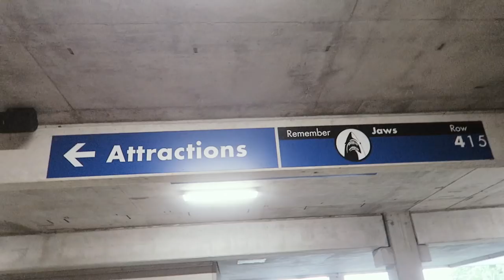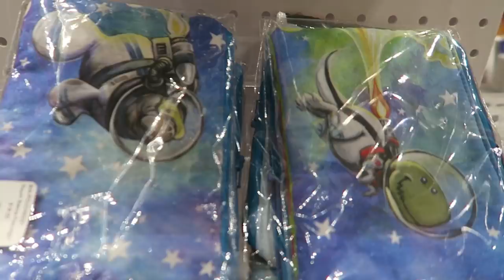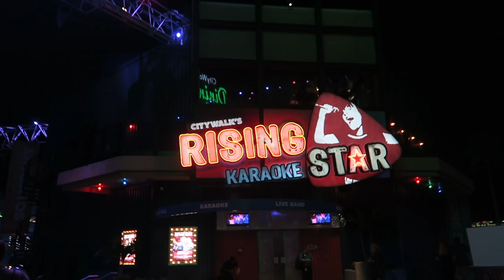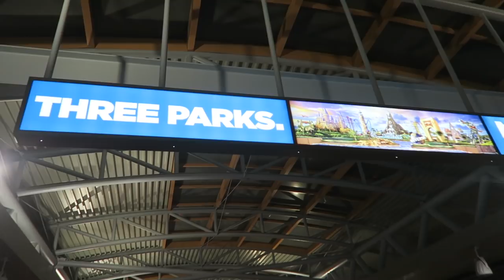City Walk & Peter Registers for the runDisney Dopey Challenge | Fundraising for ACS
We hope you will join us for a night at Universal Orlando's City Walk! Agenda for the night: window shopping, VooDoo Doughnuts, and wishing we were seeing Mamma Mia 2. It was so nice to have Jill and James with us! We ended the night at Miller's Ale House. In other news, Peter committed to the American Cancer Society's fundraising team for the Dopey Challenge! We will post a video talking about those details soon. Until then, we hope you'll check out his page!